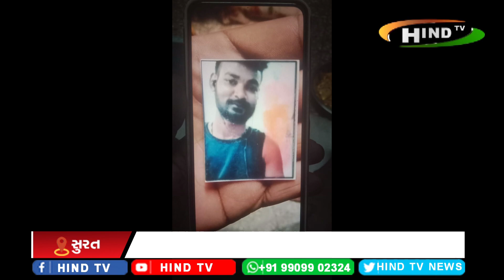લવ જેહાદનો ચોંકાવનારો કિસ્સો આવ્યો સામે આવ્યો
પાંડેસરા ખાતે રહેતી હિન્દુ યુવતિ સાથે નામ બદલી લગ્ન કરનાર મુસ્લિમ યુવાન ઝડપાયો
મુસ્લિમ યુવાને લગ્ન બાદ પોત પ્રકાશ્યુ હોવાનું સામે આવતા પોલીસે આરોપીની ધરપકડ કરી